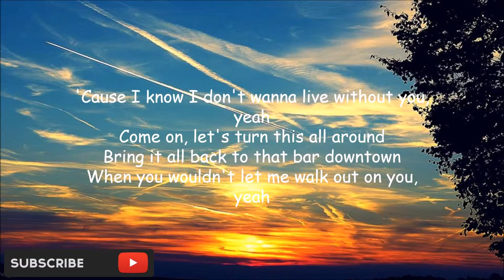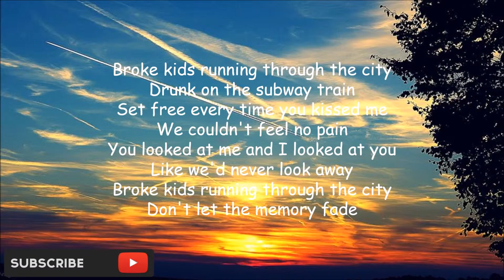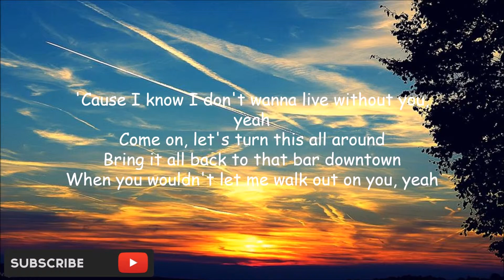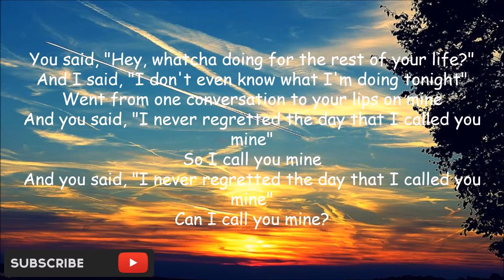The Chainsmokers, Bebe Rexha - Call You Mine [Lyrics]